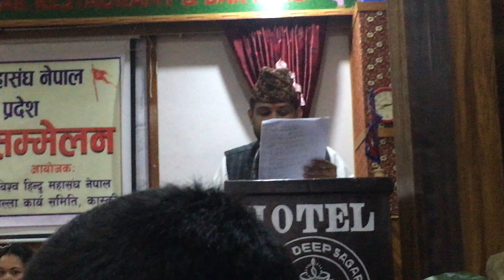प्रशासनको सूचनाप्रति विश्व हिन्दु महासंघको आपत्ति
हरितालिका तीज पर्वका विषयमा जिल्ला प्रशासन कार्यलय कास्कीले जारी गरेका सुचना प्रति विश्व हिन्दु महासंघ कास्कीले गम्भीर ध्यानाकर्षण भएको जनाएको छ ।
शनिबार आयोजित पत्रकार सम्मेल मार्फत संस्कृति माथी नै प्रहार भएको महासंघका सचिव कमल पौडेलले बताए । अन्य अभियान पनि चलाउन सकिने तर प्रशासनले प्रतिबन्ध लगाएको भनि दुःख व्यक्त गरेका छन् ।
गाँउ छाडेर डेरामा बसेका दिदी बहिनीहरु कोठामा बसेर तीज मनाउन नसक्ने अवस्था भएपछि पार्टी प्यालेसमा गुर्नपर्ने वाध्यता रहेको विश्व हिन्दु महासंघ, कास्कीककी अध्यक्ष पार्वता पौडेलले बताइन । समाज परिवर्तनको अभियान ल्याउनु पर्ने अवस्थामा यस्तो प्रतिबन्ध लगाएर विकृत अभियान ल्याएको आरोप समेत उनले लगाईन ।
जिल्ला प्रशासन कार्यलयले तत्काल उक्त कदम फिर्ता नलिने र सार्वजनिक रुपमा माफी नमागे विश्व हिन्दु महासंघ जिल्ला प्रशासन विरुद्ध अदालतको शरणमा जाने प्रेस विज्ञप्तीमा उल्लेख गरिएको छ । सो अभियानमामानव मिलन केन्द्र, पोखरा लेडिज जेसिज सर्कल लगायत अन्य विभिन्न संघ संस्थाको सर्मथन रहेको जनाईएको छ ।